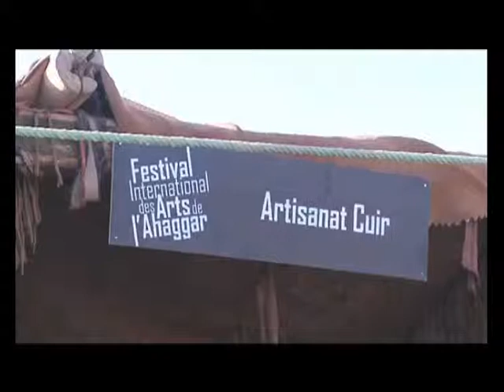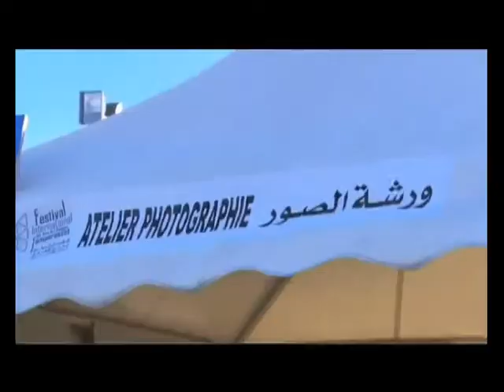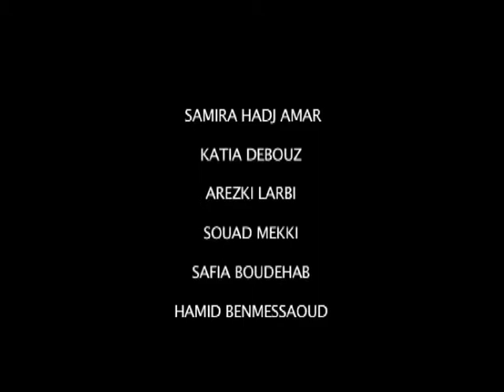2ème Festival Culturel International d'Abalessa - Tin Hinane des Arts de l'Ahaggar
2ème Festival Culturel International d'Abalessa - Tin Hinane des Arts de l'Ahaggar